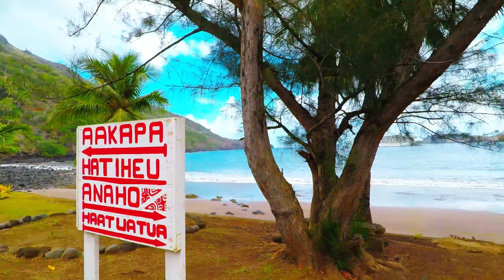Travel The World with Suze; Nuku Hiva, French Polynesia Expedition